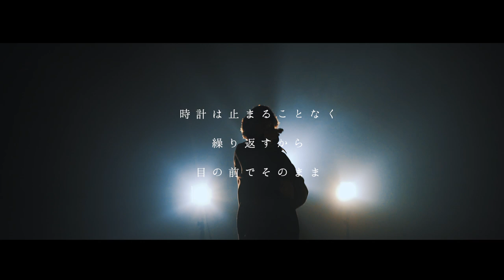余日 - "殺心犯" / Official Music Video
”死んだように日を過ごす　その先は？”

余日（ヨジツ） - 4th single 「殺心犯」
M1：殺心犯
M2：遺書（feat.YU）

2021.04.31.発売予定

Main composer・Bass：Naoki Haji
Lyrics：kamiya & 旭
Band master・Guitar：kamiya
Vocal：旭
Drum：Ayato
Guitar：北山

Recording & Mix engineer：松岡 啓太郎（BASS ON TOP）